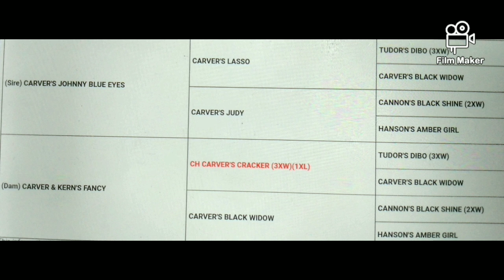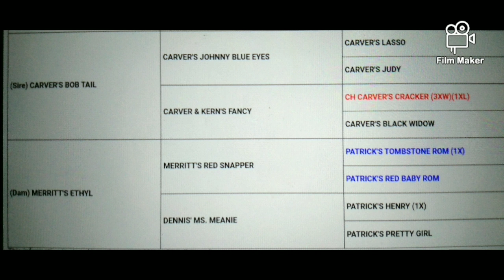The Lightener Family Gamedog History Part 6" Carver Dog's"apbtlove